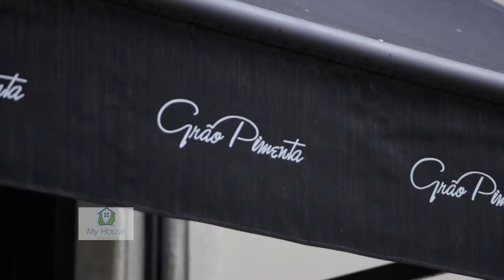My House - Promoção Grão Pimenta